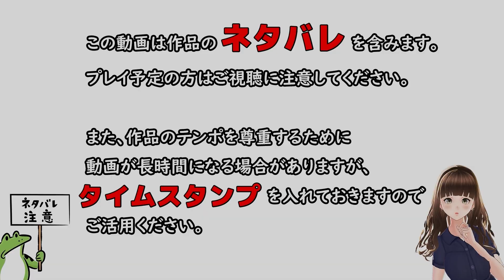[017] 芋虫と歌と変わりつづけるアリス - フェアリーテイル・レクイエム 体験版 【Liar-soft】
■注意

この動画は､  Windows用ソフト『フェアリーテイル・レクイエム  体験版』を元に作成されており、製品版とは一部異なる場合がございます。

■タイトル
　フェアリーテイル・レクイエム

■ブランド
　Liar-soft

■STAFF
　企画ライティング：海原望　ほか
　原画キャラクターデザイン：大石竜子
　メインテーマ：Rita

■Copyright
©Liar-soft

■STORY
　舞台は、「お伽話症候群（フェアリーテイル・シンドローム）」の治療に特化した隔離病棟。通称「楽園」。
　「フェアリーテイル・シンドローム」とは自らを童話の登場人物だと思い込む人格障害の一種であり、入院患者たちは一様に「聖書」である童話絵本を抱え、その教えに従って生活している。

　主人公はそんな童話少女たちの楽園に、不意に紛れ込んでしまった記憶喪失の少年。何故この場所にいるのか、自分はどんな人物で何を成すべきだったのか、大事なことほどわからない。かりそめの役割を得ている少女たちがうらやましく思えるほどに、寄る辺ない。

　そんな折、彼の部屋で発見したスケッチブックには、乱れた筆跡でこんなことが書かれていた。

──少女たちの中にひとり、つみびとがいる。